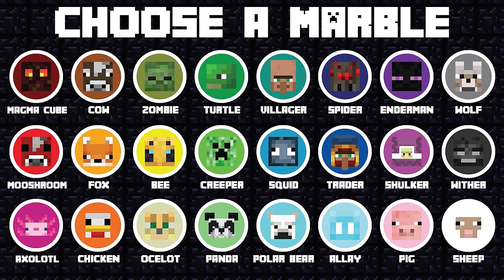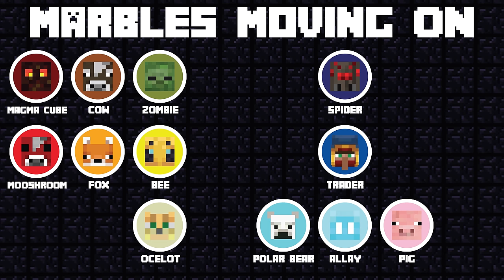24 Minecraft Marble Race EP.17: Epic Mesa Biome Race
In this marble run, 24 marbles compete in an elimination-style race. The first marble to find Diamonds wins!!! In each round, 4 marbles will be eliminated and the remaining marbles move on. The theme for this Minecraft Marble Race is "Epic Mesa". Watch as the marbles doge TNT, avoid dangerous minecarts, and sneak past the gunslingers. This race has it all! Who will win?

- MARBLES -
Maroon - Magma Cube
Red - Mooshroom
Magenta - Axolotl
Brown - Cow
Orange - Fox
Copper - Chicken
Olive - Zombie
Yellow - Bee
Cream - Ocelot
Green - Turtle
Neon Green - Creeper
Light Green - Panda
Teal - Villager
Blue - Squid
Cyan - Polar Bear
Dark Blue - Spider
Navy - Trader
Light Blue - Allay
Purple - Enderman
Fuchia - Shulker
Pink - Pig
Gray - Wolf
Black - Wither
White - Sheep

- CLICK TO FIND MORE MARBLE RACES -

- CHAPTERS -
0:00 - Intro
0:20 - TNT Caves
3:28 - Mesa Mountain
5:55 - Mine Carts
10:25 - Wild West
14:00 - Diamond Ditch
16:10 - Who Won???